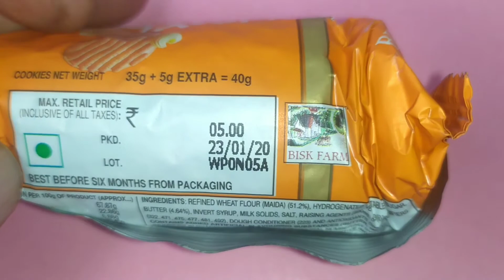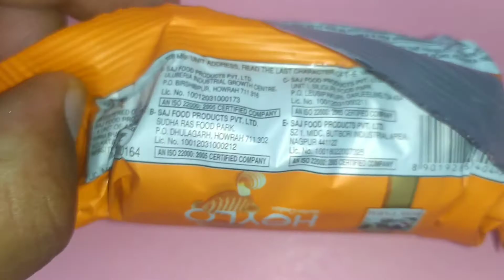BISK FARM helyo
BISK FARM helyo yah biscuite bahut achha hai.aap log ise khayiye.